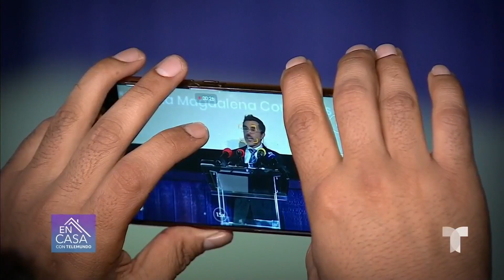Sergio Mayer da detalles del virus que lo llevó al hospital en 2021 | Telemundo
El actor y político mexicano Sergio Mayer tuvo recientes problemas de salud por un virus que le causó varios síntomas y él mismo habla de cómo se encuentra.